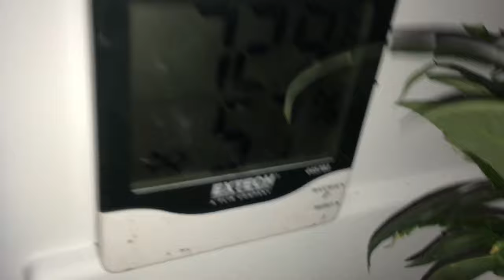Fuck Growers Luv lol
Small growbox is growing good temps is low
Stand tall y'all
U know the rest